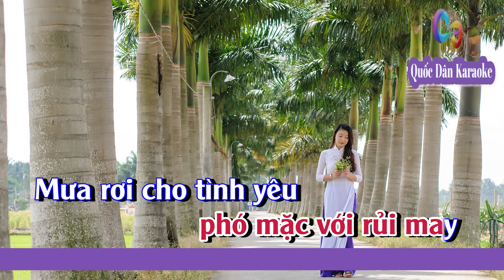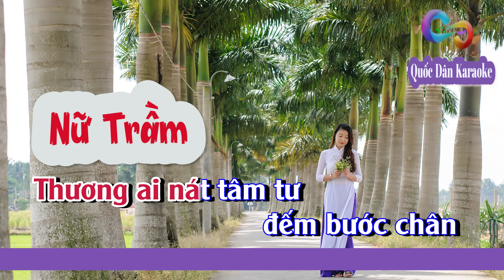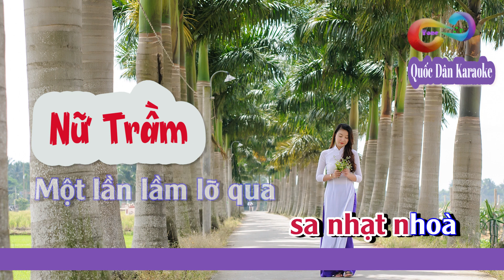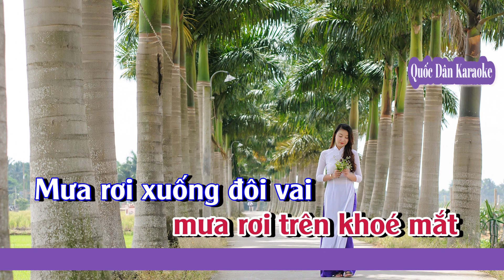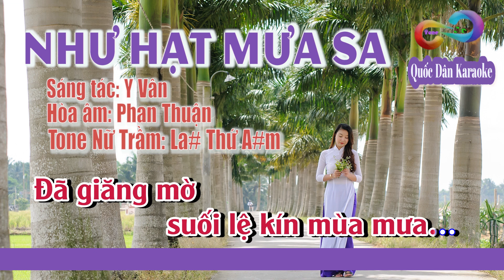Karaoke Như Hạt Mưa Sa | Slow Rock | Tone Nữ Trầm (A#m,Tp:58) | Quốc Dân Karaoke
✪ Lyrics:
Thân em
như hạt mưa
như hạt mưa
 sa vào đời
Cuộc đời
không mấy vui
chỉ toàn nỗi đắng cay
Thân em
như hạt mưa
như hạt mưa
Giữa khung trời
phó mặc với rủi may
Mưa rơi cho tình yêu
cho tình yêu
thêm nghẹn ngào
 Một ngày
 tìm đến nhau
để rồi xa cách lâu
Mưa rơi như lệ ngâu
như lệ yêu
Vẫn rơi hoài
lấp đầy bốn biển sâu
Mưa rơi rơi mịt mờ
mưa rơi như tiếng khóc
Thương ai nát tâm tư
đếm bước chân
 ngày mưa
Mưa rơi
 trong lòng người
mưa rơi trên khoé mắt
 Mưa rơi xuống đôi vai
mưa như tiếng than dài
Thân em
 như hạt mưa
như hạt mưa
 sa nhạt nhoà
Một lần lầm lỡ qua
phải chịu bao xót xa
Thân em như hạt mưa
như hạt mưa
Đã giăng mờ
suối lệ kín mùa mưa…